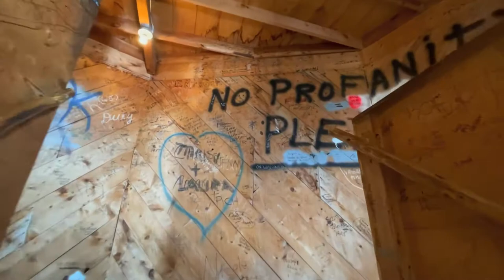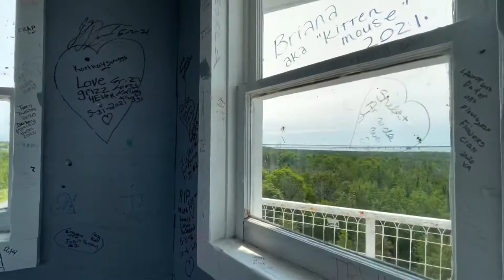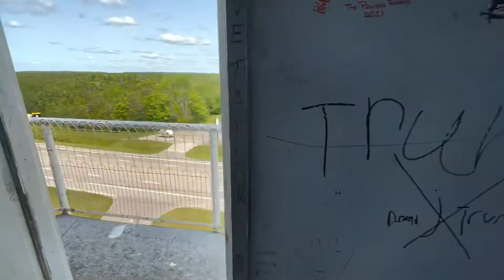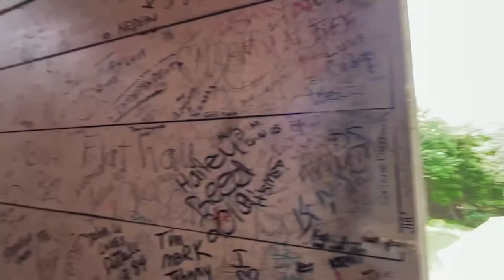Climbing the Curio Fair Tower in St. Ignace, Michigan — view of Mackinac Bridge